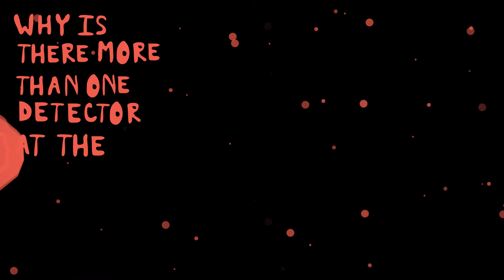Ask Symmetry - Why is there more than one detector at the Large Hadron Collider?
Boston University physicist Tulika Bose of the CMS experiment at the Large Hadron Collider explains why there are multiple particle detectors at the LHC.